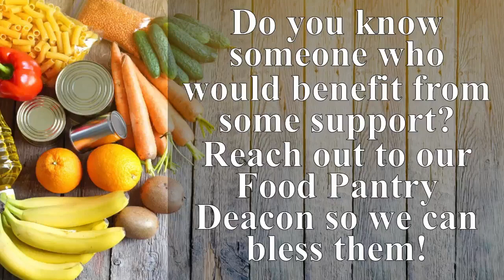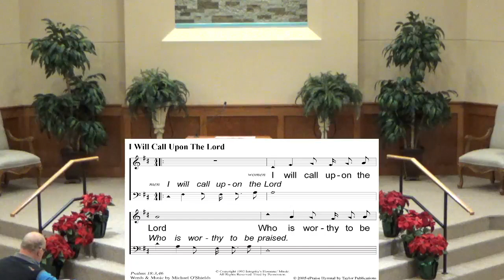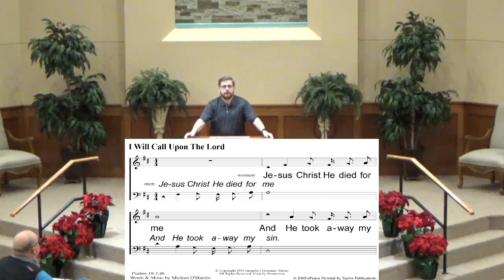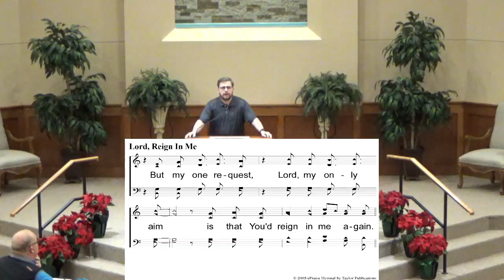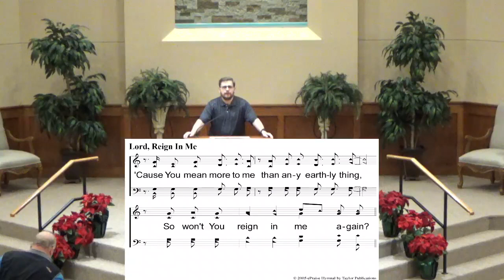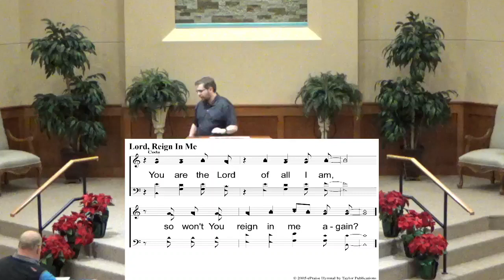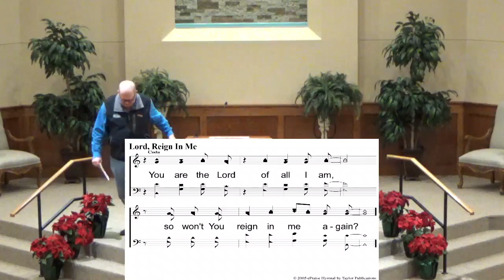GP Wed. Devo 12/20/23 "Start The Day"